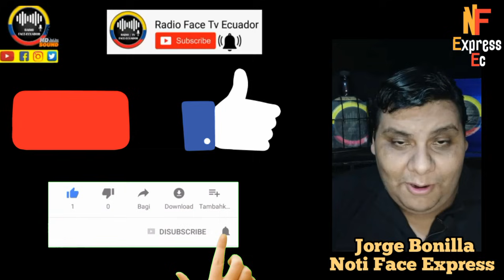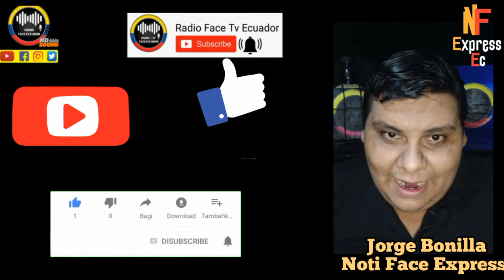GOBIERNO DE LASSO PRETENDE EL1M1N4R PUENTE DE LA ISLA SANTAY / CORREA EN ARGENTINA RFE TV